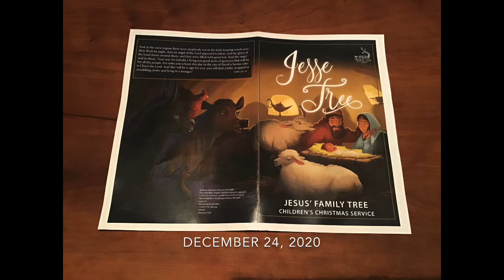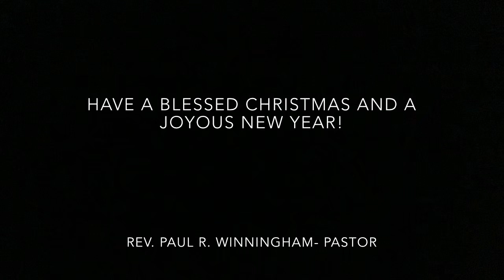Christmas Eve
Zion Christmas Eve Service December 24, 2020